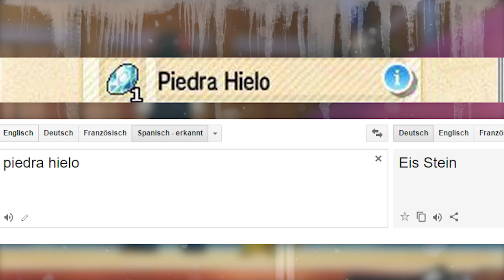EIN NEUER STEIN IN POKÉMON SONNE UND POKÉMON MOND?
~Sirlo